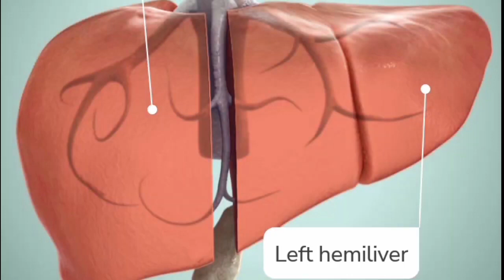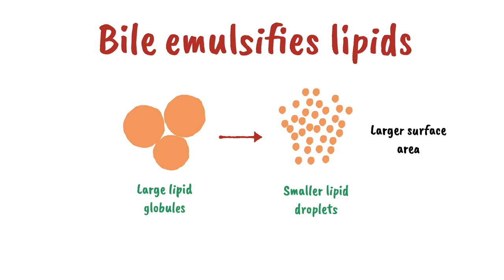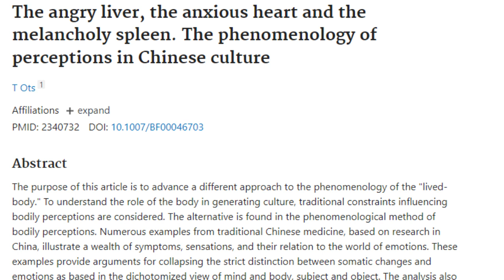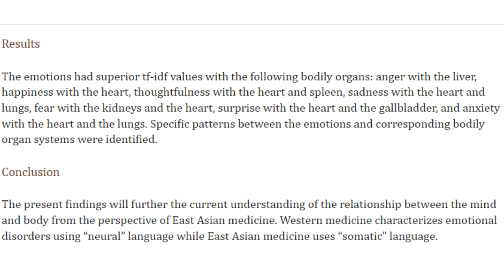The Digestive System Understanding the Role of Bile in the Body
In this informative video, we delve into the complex world of the digestive system and explore the crucial role that bile plays in this process. Bile, produced by the liver and stored in the gallbladder, is a critical component in the breakdown and absorption of fats in the small intestine.

We'll start by providing a basic overview of the digestive system and then focus specifically on the function of bile. We'll explain how bile works to emulsify fats, making them easier for enzymes to break down, and discuss the importance of bile in the absorption of nutrients.

We'll also touch on some common issues related to bile, such as gallstones and jaundice, and discuss how these conditions can impact overall digestive health. By the end of this video, you'll have a solid understanding of the vital role that bile plays in the digestive process and how it contributes to overall health and wellness.